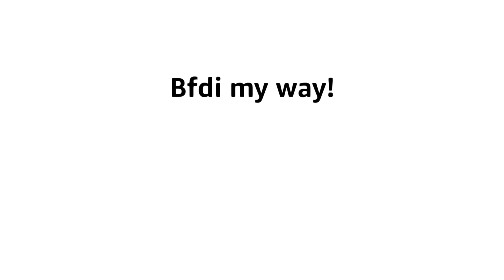BFDI My Way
I most likely will stop uploading for a while. due to my sickness